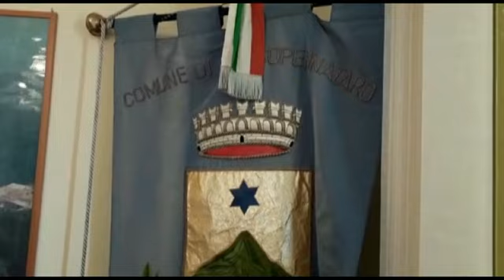Pescopennataro, la prima volta di un sindaco donna: intervista a Carmen Carfagna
VISITA IL NOSTRO CANALE DI INFORMAZIONE ANCHE SUI SOCIAL

L'informazione nelle regione di Abruzzo e Molise aggiornate 24h su 24h per aggiornare costantemente i lettori sulle notizie della loro regione.